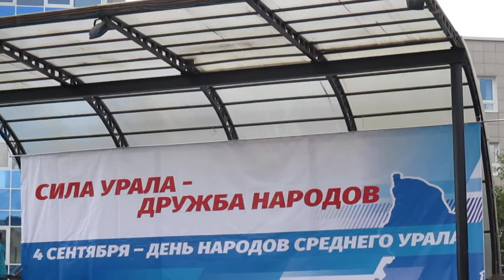MVI 1201 ОЛЬГА АЛЕКСАНДРОВНА СТРОИТ СВОЙ КОЛЛЕКТИВ!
ПАРК ТАГАНСКАЯ СЛОБОДА 4 СЕНТЯБРЯ 2016 ГОДА!